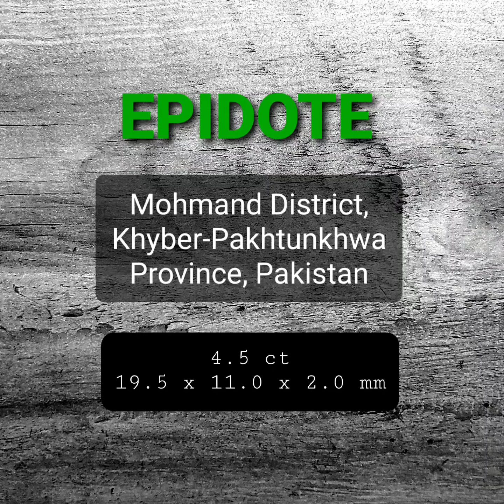Pleochroism in Epidote (Mohmand District, Pakistan)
Epidote

Mohmand District, Khyber-Pakhtunkhwa Province, Pakistan

Dimensions: 19.5 x 11.0 x 2.0 millimeters

Specimen:
This is perhaps the nicest example of this mineral species currently in my collection. This crystal displays a tabular habit with an undamaged termination, boasts excellent color and clarity, and is strongly pleochroic.

Video Sections:
The first element details the overall appearance of the crystal, as well as its pleochroism, without the addition of a circular polarizing filter between camera and subject. The second element depicts the pleochroism of the specimen while rotating a circular polarizing filter (Hoya HRT CIR-PL UV), held between camera and subject.

Polarizing Filter & Pleochroism:
As the filter is physically rotated, various orientations (direction of vibration) and wavelengths (color) of light exiting the crystal selectively pass through the filter; in a pleochroic mineral, light entering a crystal slows down, travels different directions and is absorbed differently along those paths, a process known as refraction: this yields different wavelengths and orientations of light as it exits the crystal.